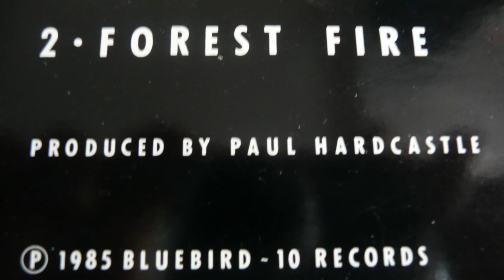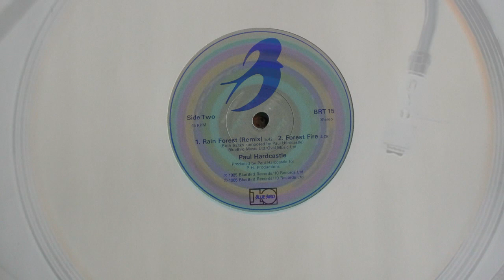PAUL HARDCASTLE - Forest Fire 12" 1985 Electro Instro 80's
PAUL HARDCASTLE - Forest Fire 12" 1985 Electro Instrumental Alternative.. 80's Groove Vinyl .. Kris Productions 2019